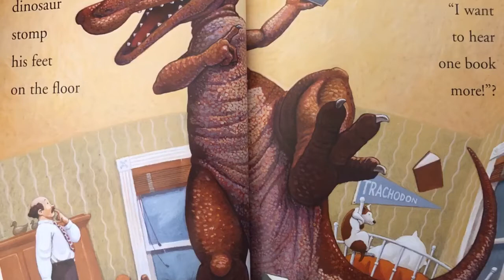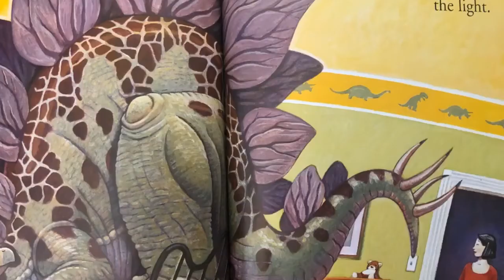How Do Dinosaurs Say Goodnigt